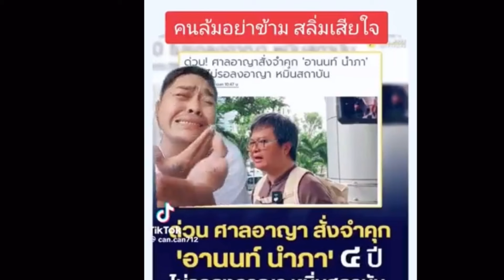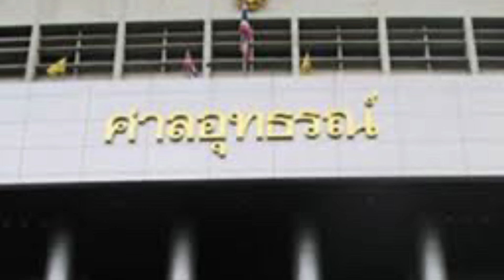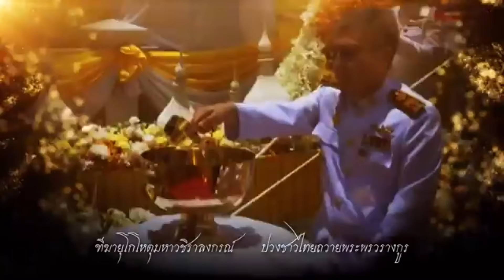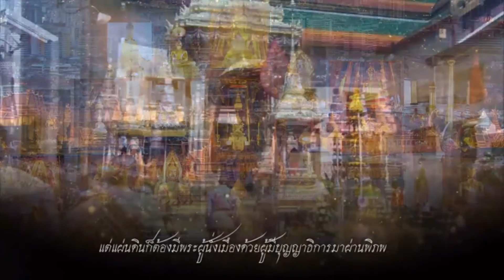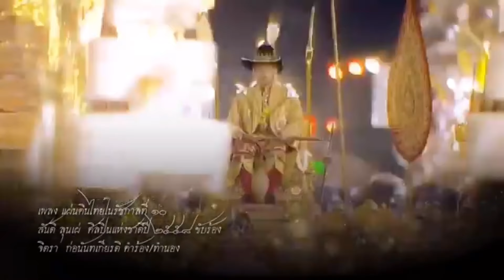อานนท์ คุกยาว ! เบื้องลึก ทำแกนนำด้อมส้มหนาว